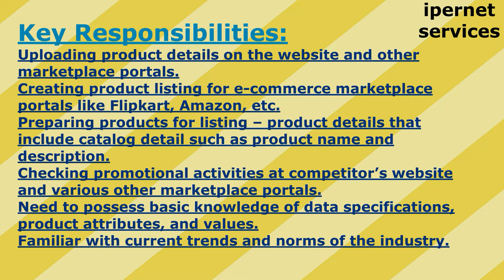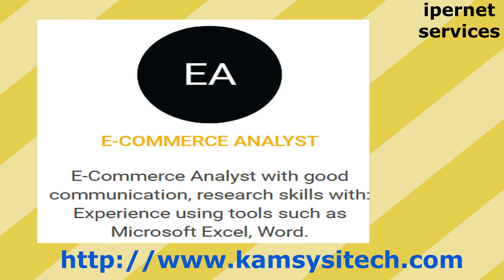Coimbatore Jobs 2019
Hiring E-COMMERCE ANALYST
Kamsys Techsolutions India Private Limited

Job Summary

Warn Greetings from Kamsys Techsolutions India Private Limited!\\

We are looking for E-COMMERCE ANALYST

Job Location: Coimbatore

Salary is negotiable based on experience.

Interested Candidates can also walk-in directly to our office from Monday to Friday between 10.30 am to 4.00 pm

Address: 38/3, 3rd Floor, Sri Govindaraj
Towers, Father Randy Street,
R.S.Puram, Coimbatore, Tamil Nadu, India – 641 002